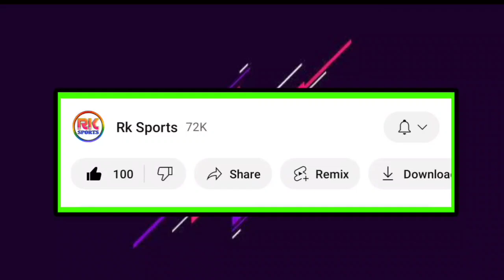Hugo কে কঠিন সিদ্ধান্ত নিচ্ছে Mohun Bagan 👀 নতুন স্প্যানিশ প্লেয়ার সই করাচ্ছে 😍 আর একটা ডিফেন্ডার